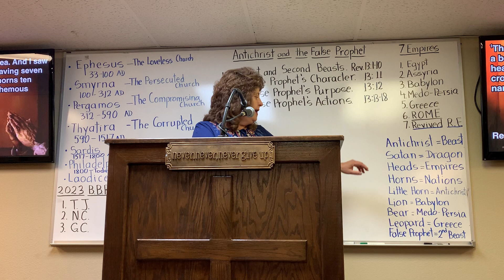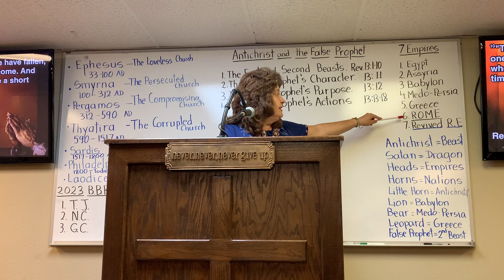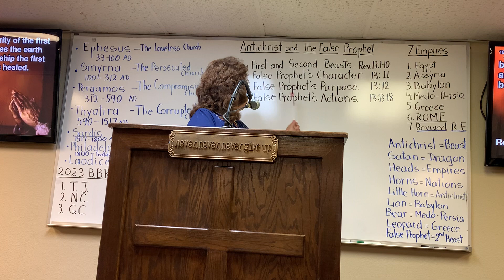Antichrist and the False Prophet. Revelation 13:11-18